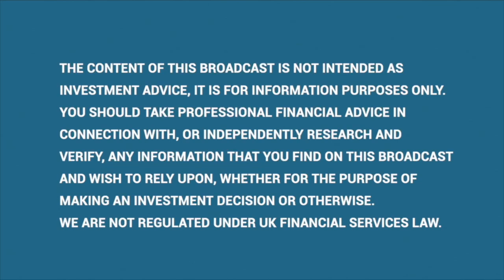Q&A with Verici Dx CEO, Sara Barrington & Chief Medical Officer, Dr Michael Donovan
Following yesterday’s positive operating update from Verici Dx, CEO Sara Barrington &amp; Chief Medical Officer Dr. Michael Donovan take Vox through the Commercial launch of VRCI’s 1st kidney transplant test, key USPs &amp; clinical benefits of Tutivia, update on Clarava and future newsflow

00:00 Commercial launch of VRCI’s 1st kidney transplant test
01:55 CMO role
03:35 Key USPs &amp; clinical benefits of Tutivia
08:30 Improved accuracy of test.
12:15 Initial doctor feedback
14:15 Significance of CLIA certificate for testing laboratory
16:50 Update on Clarava
20:55 Synergies from offering a suite of kidney transplant tests
26:50 Size of the addressable market
28:00 Cash runway &amp; possible strategic options
31:05 Future newsflow